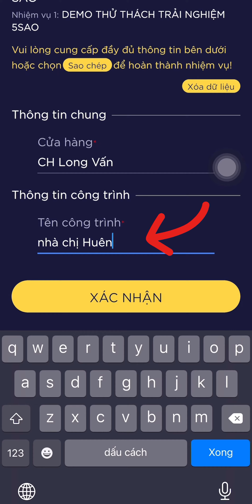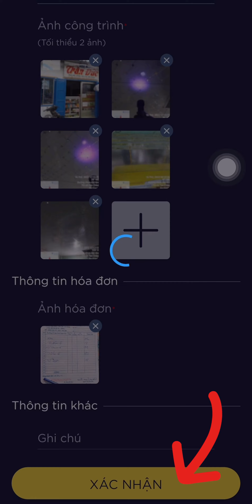HƯỚNG DẪN THAM GIA THỬ THÁCH TRẢI NGHIỆM 5 SAO